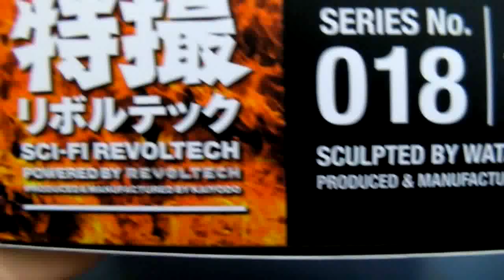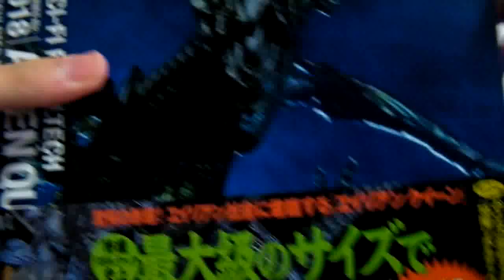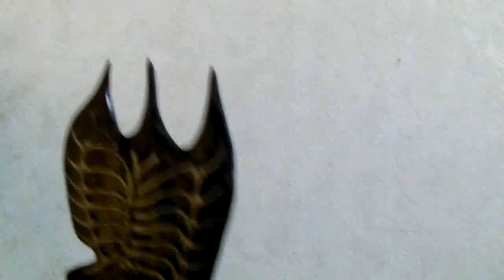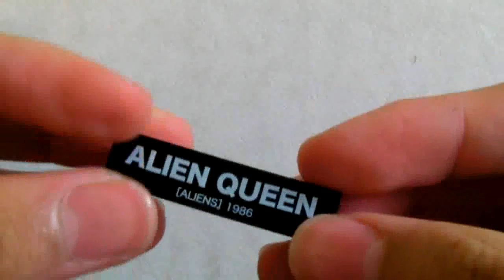SCI-FI REVOLTECH: ALIEN QUEEN unboxing 【HD】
KAIYODO SCI-FI REVOLTECH SERIES No.018: ALIEN QUEEN

(...actually I had already uploaded this vid on my ex account. but I deleted the account by accident so uploaded the vid again lol)

@Building Better Worlds